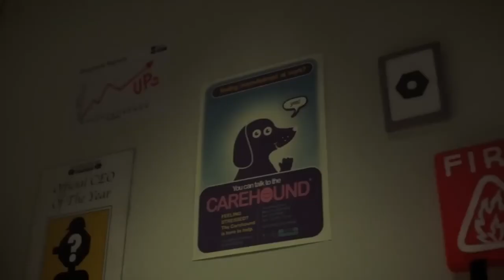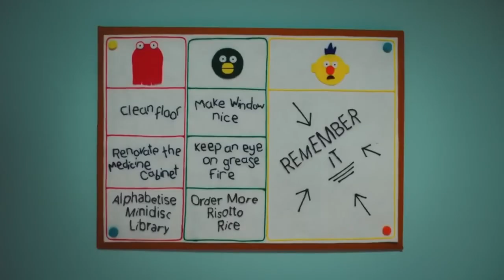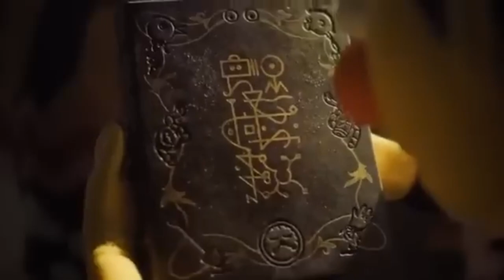YOU WON'T FIND ANYTHING ELSE LIKE THIS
This is a recap and analysis of the web series Don't Hug Me I'm Scared Season 2, enjoy!

TIMESTAMPS
00:00 DHMIS
01:41 Puppetmation (my new word)
04:50 1st episode (employment)
06:15 2nd episode (death)
07:23 3rd episode (families)
08:54 4th episode (friendship)
10:28 Episode 5 (transportation)
12:51 6th episode (electricity)
18:39 The book
22:30 Thanks for watching